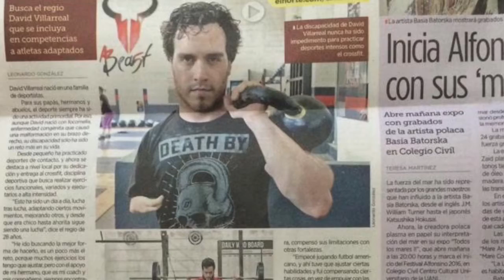Episodio #33| Entrevista con David Villarreal Garza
Las limitaciones físicas en ocasiones nos impiden superarnos día a día, pero no es el caso de David Villarreal quien, como todas las personas sueña con llegar a lo más alto, en su afán de ser alguien distinto, esta logrando cristalizar un proyecto de integrar al Crossfit con discapacidades físicas a toda costa.